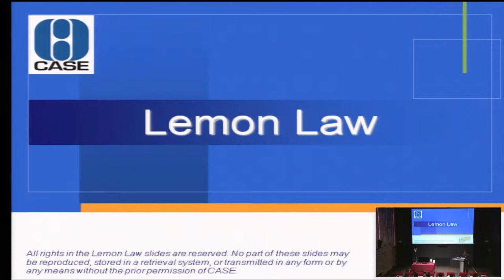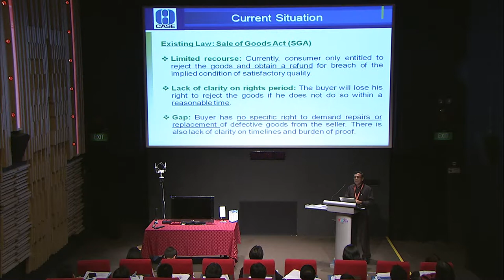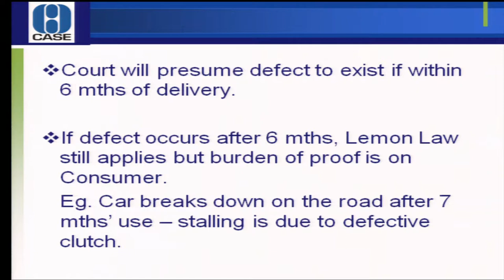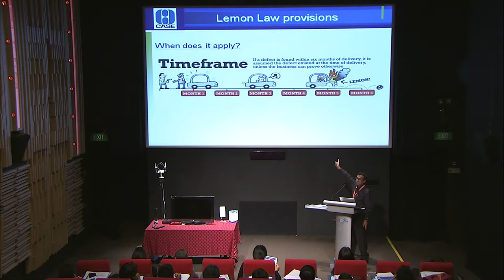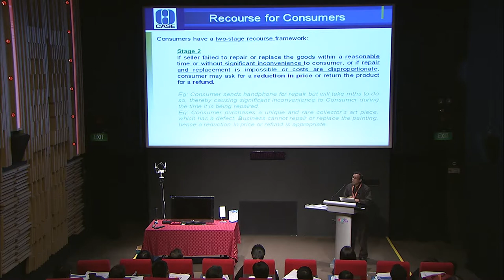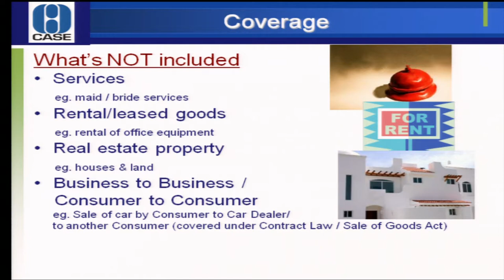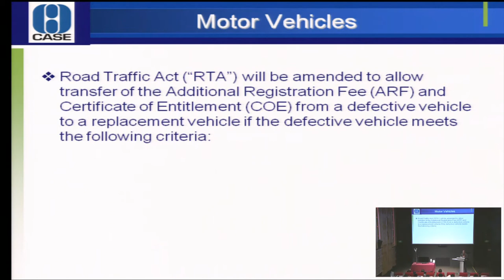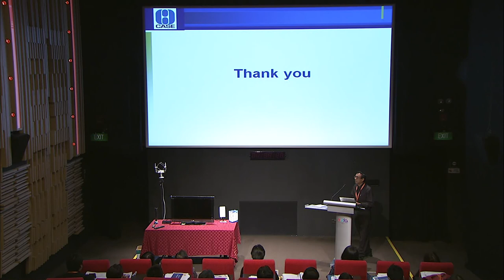Lemon Law Talk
Lemon Law Talk by Mr Pillay on 23 Aug 2012 at MDA